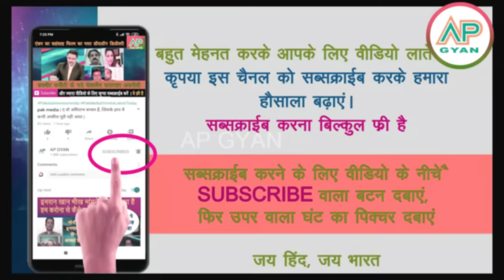yeh Pakistan ki izzat per hamla hai pakistani media crying dekh pak embassy per attack